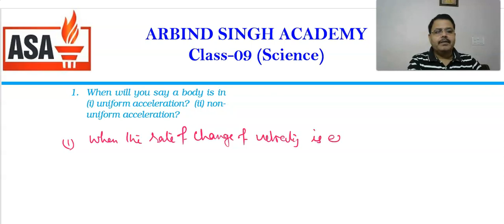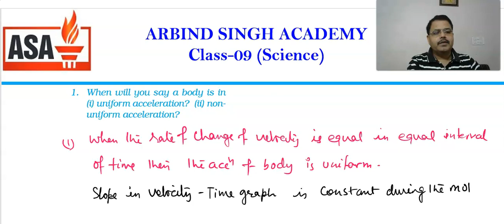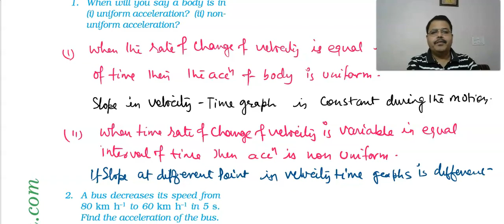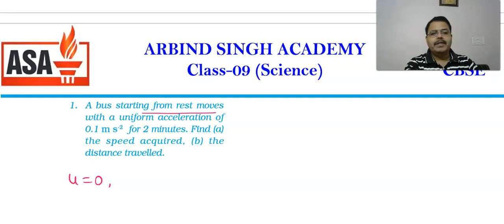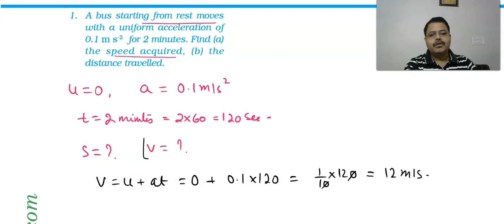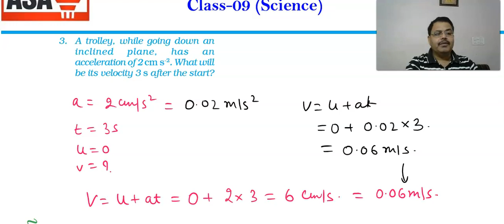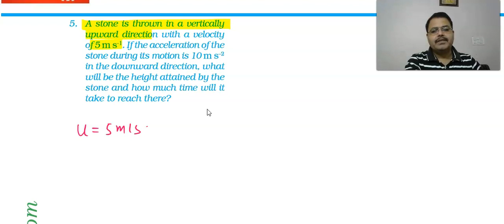Motion : Science Class -09 Part-09